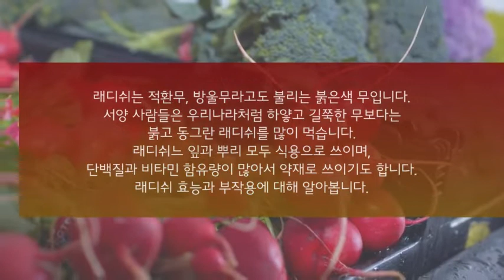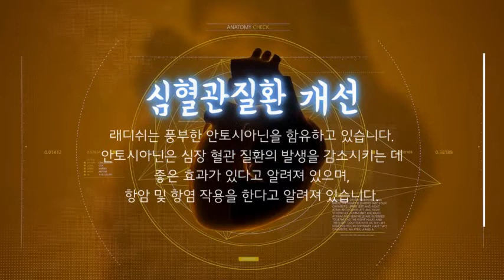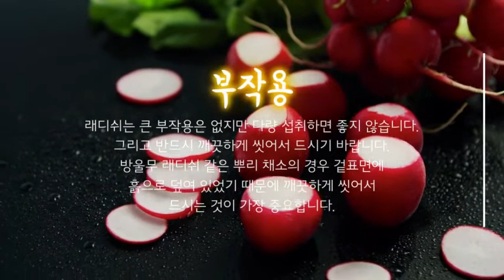래디쉬 효능과 부작용 드시기전에 확인하세요~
안녕하세요^^
이번 시간에는 래디쉬 효능과 부작용을 알아보았는데요...